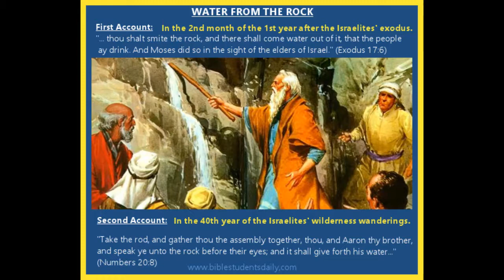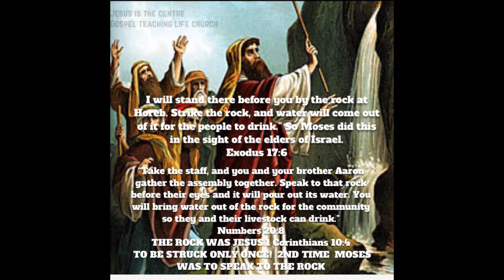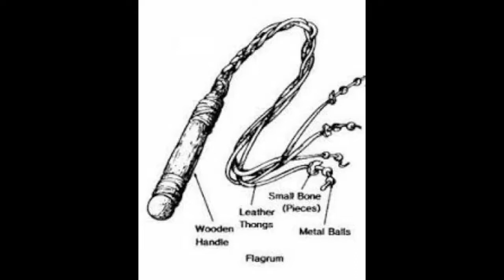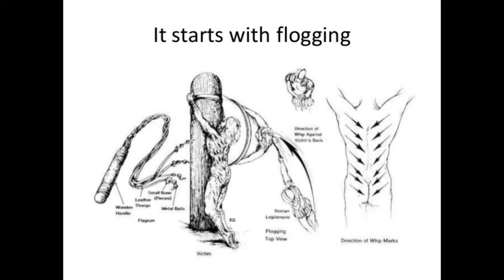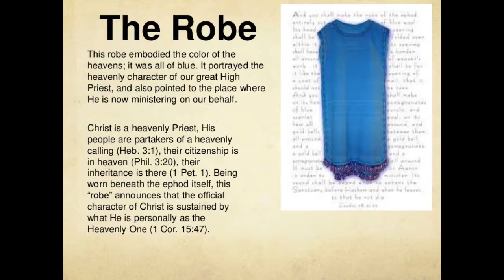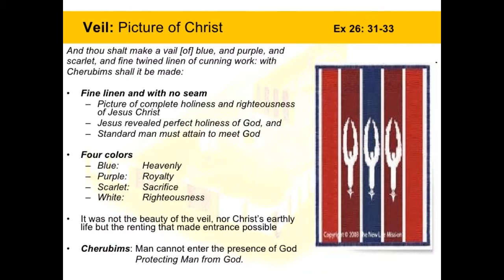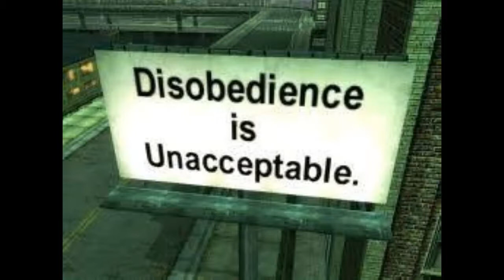Moses Hitting The Rock Three Times Caused Christ To Be Beaten Three Times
All my notes will be here so you can see the scriptures to go to and read for yourself.